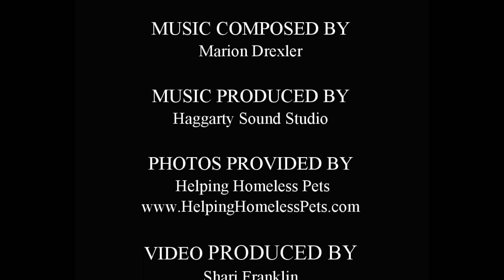Thank-You Helping Homeless Pets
Thank-You Song Marion Drexler Band Helping Homeless Pets